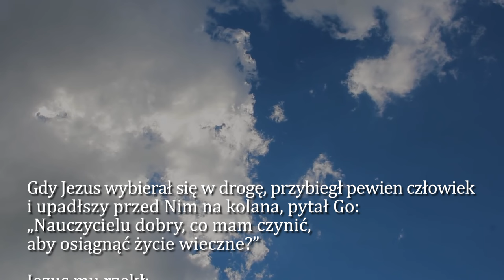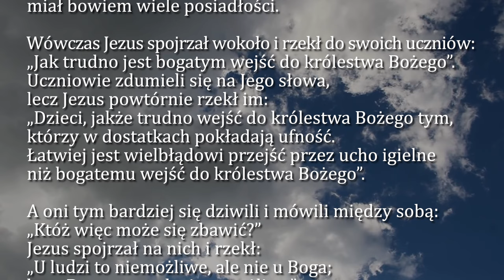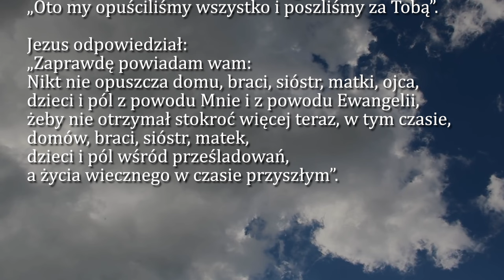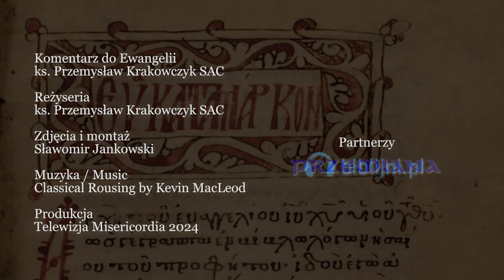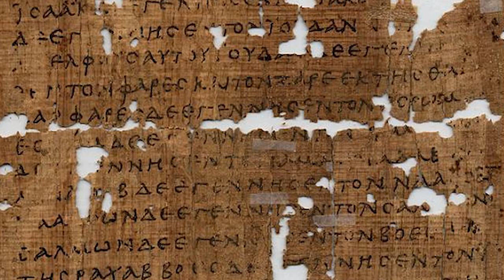Dobra Nowina na dziś | 13 października - XXVIII Niedziela zwykła (rok B)